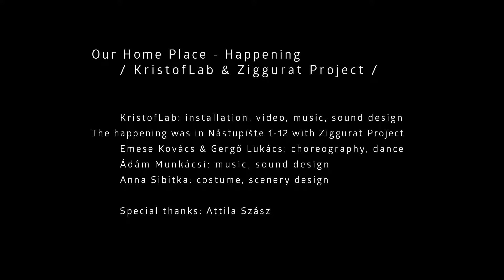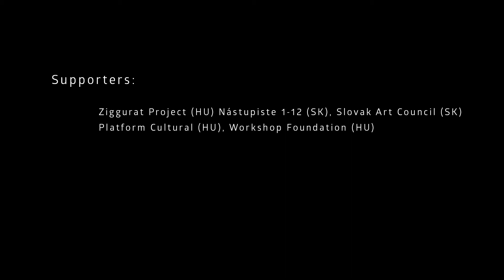Our Home Place - happening - 2019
Our Home Place - KristofLab & Ziggurat Project / SK, HU

Venue: Nástupiste 1-12, Topoľčany, (SK)
Happening - 26th July 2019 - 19h
Exhibition - 26th July - 9th Aug - 2019

Creators:
Kristóf Szabó – KristofLab: installation, video, music, sound design
Emese Kovács & Gergő Lukács: choreography, dance
Ádám Munkácsi: music, sound design
Anna Sibitka: costume, scenery design

Special thanks: Attila Szász

The goal is to create an event where the art forms are equal. It is a presentation where the material art is an organic part of the process-based presentation mode.

The happening titled as “Our Home Place” explores the relation of our residential area and our self image. The experience of locality defines our society where subordinate relations prevail. The social interpretation of a person is relative, and the question arises if our residential area defines us or we transform our surroundings. The diversity of time is present in every social sphere and this diversity puts a pressure on our place in the world.

It is an approach through personal experiences, which try to lose their subjectivity and create an objective picture that is understandable to everyone. The recipient adapts it to a personal experience through his own past experiences.

The core of the exhibition is a site-specific installation, reflecting its characteristics through experience in the city. The videos are created from motion research at different locations and complement the drawing in space. The various genres of contemporary art are combined to form a unity, and the chains of movement-limiting clothing give dance a new form.

A cél egy olyan esemény, amiben a művészeti formák egyenrangúak. Olyan prezentációról van szó, amelyben meghatározó és szerves részét képezi a tárgyi művészet a folyamatelvű előadásmódnak.

Happening mely lakókörnyezetünk és saját énképünk viszonyát vizsgálja. A lokalitás élménye meghatározza társadalmunkat, melyben alárendeltségi viszonyok uralkodnak. Az ember szociológia értelmezése viszonylagos, kérdésként merül fel, hogy lakó környezetünk határoz meg minket vagy mi magunk vagyunk környezetünk átalakítói. Az idő diverzitása minden társadalmi széfrában jelen van, ez a változatosság nyomást gyakorol a világban elfoglalt helyzetünkre.

Személyes élményeken keresztüli megközelítésről van szó, amely elveszti a szubjektivitását és egy mindenki számára érthető objektív képet alkot, amelyet a befogadó a saját inpulzusain keresztül adaptál egy egyéni tapasztalattá.

A kiállítás magját egy helyspecifikus installáció alkotja, az adott városban átélt tapasztalatokon keresztül annak jellegzetességeit tükrözi. A videók különböző helyszíneken megnyilvánuló mozgás kutatásokból jönnek létre és egészítik ki a térben található rajzot. A kortárs művészet különböző műfajai együttesen alkotnak egységet és a mozgást korlátozó ruha láncai új formát adnak a táncnak.

Supporters: Nástupiste 1-12 (SK), Slovak Art Council, Platform Cultural (HU), Workshop Foundation (HU)